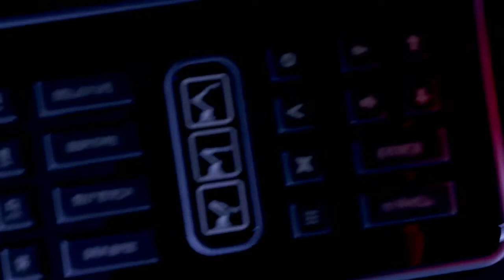FNSERIES: ANNIHILATION APOLLO [S8 E4] [S8 FINALE]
Its time to say goodbye to island apollo

a new island emerges